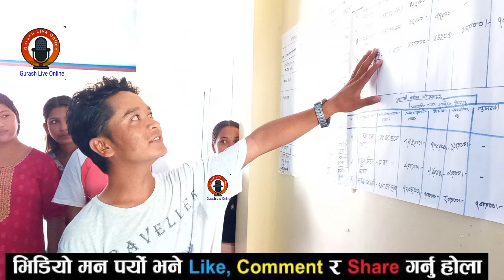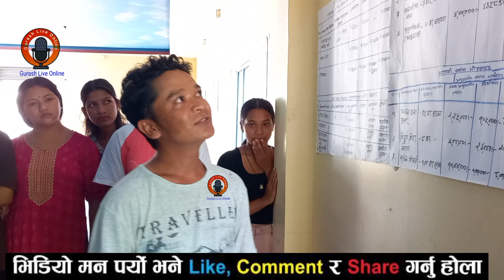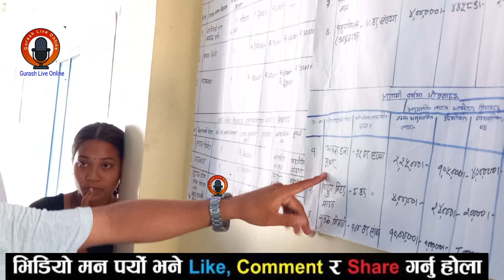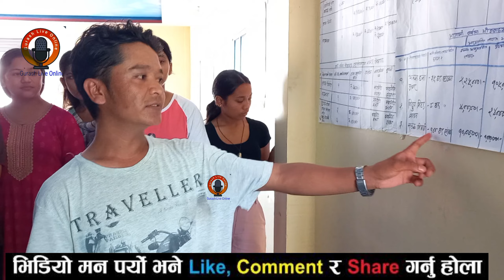लुमन्ती सस्था को आयोजना मा आफुले भए गरेका योजना को बारेमा प्रस्तुतीकरण कार्यक्रम